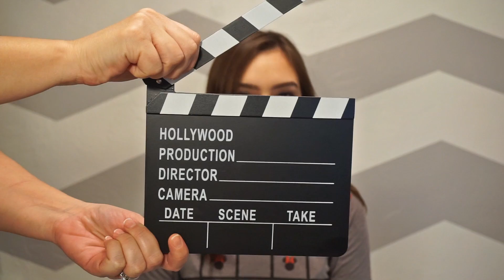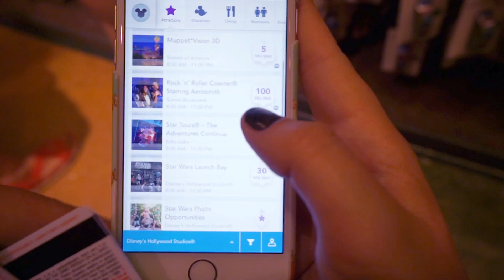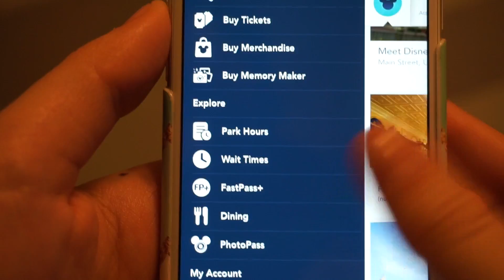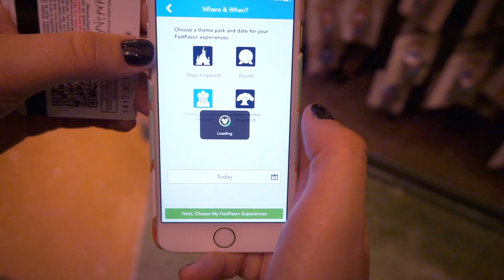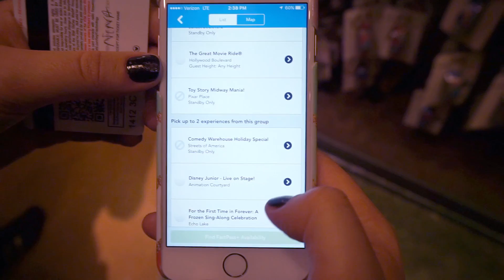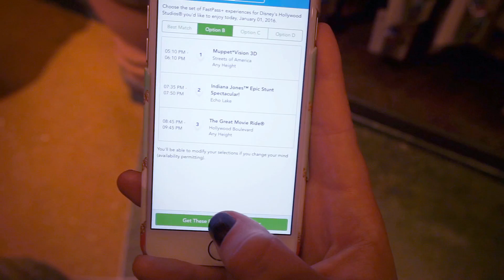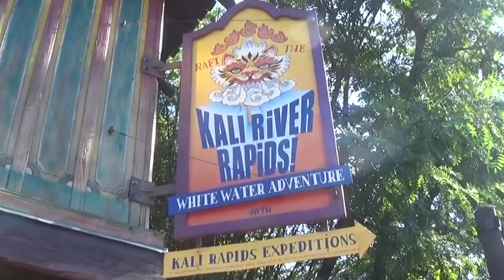COMO FAZER E USAR O FastPass + // Disney World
Quer furar fila nas melhores atrações dos parques da Disney?! Nesse vídeo eu mostro como e ainda conto quais são as atrações mais disputadas de cada parque e as minhas favoritas!! Ah, e quero saber qual é a sua preferida também- comente aí embaixo! :)